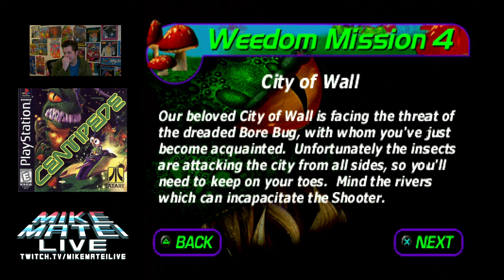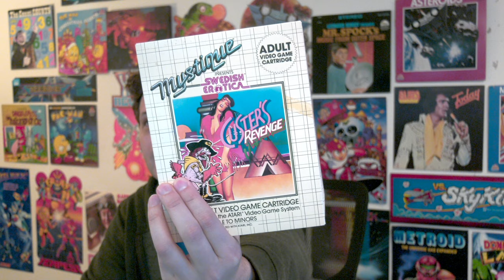Centipede (PlayStation) Mike Matei Live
Playing some Centipede for PS1